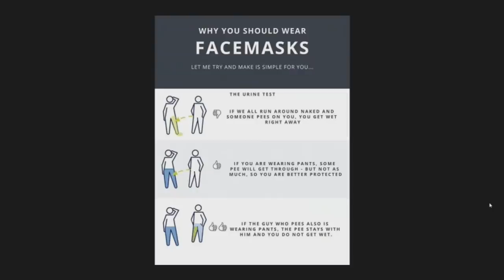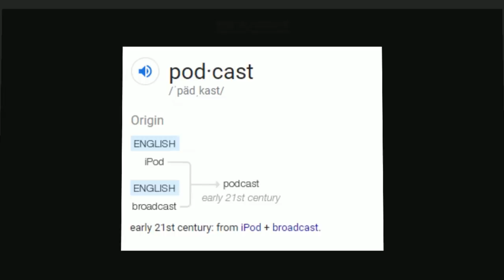Pounding Away All The Money - Off Topic - #231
The AH Crew sit down to talk about the new Assassin's Creed trailer, Too Hot To Handle, movie theaters and more on this week's Off Topic!